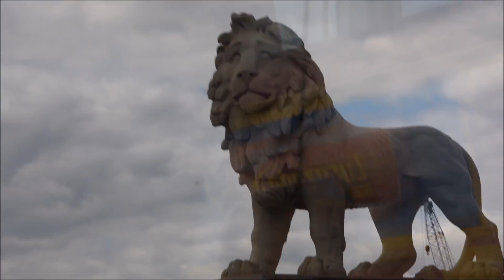Salaijo Nepali Song ,Khadka Garbuja, London Uk, Ghum Gham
Salaijo Nepali  Song Khadka Garbuja
Myagdely Ghum Gham ,dana tatopani  , London Uk,